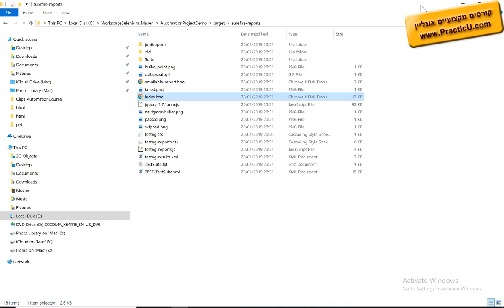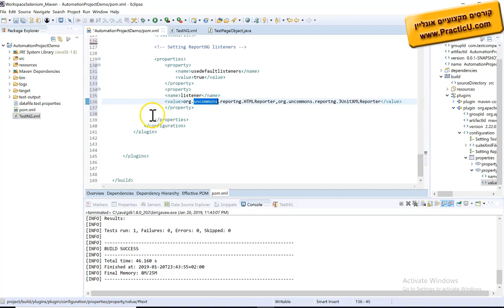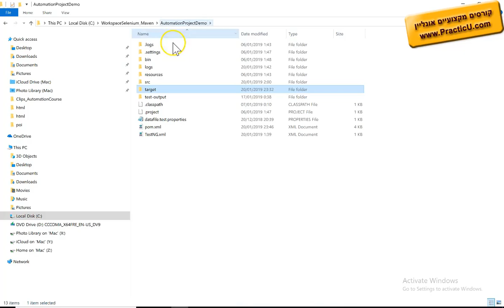Maven - חלק 7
קורס סלניום מתקדם  -  CI/CD - Continues Integration